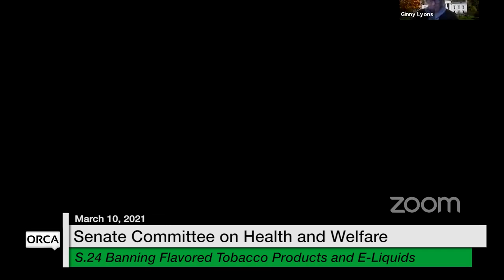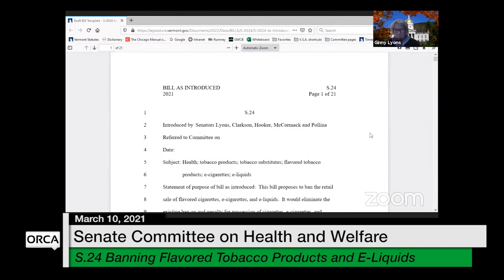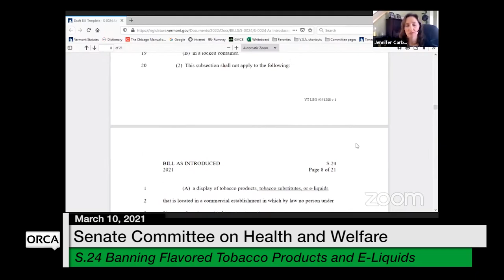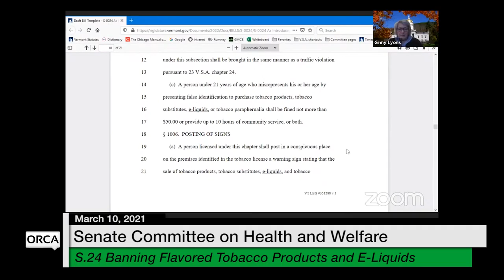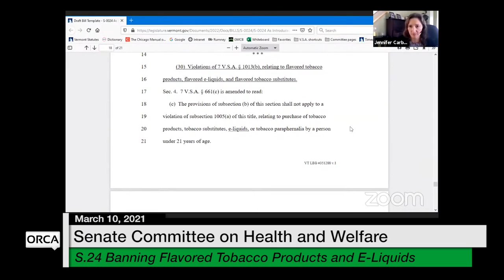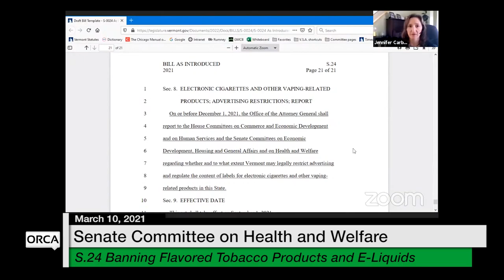Vermont State House - S.24 Banning Flavored Tobacco Products and E-Liquids 3/10/2021